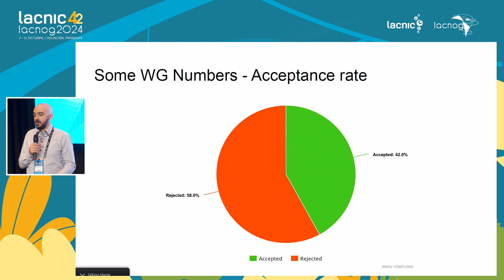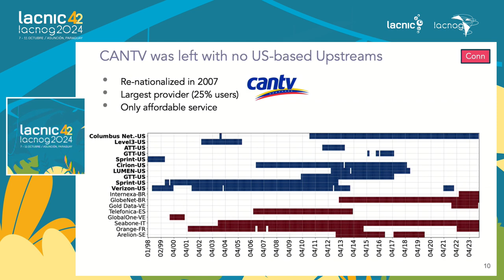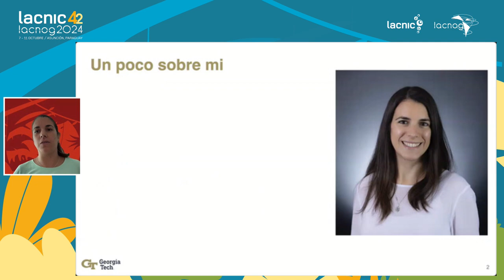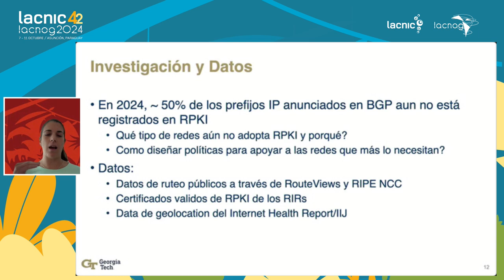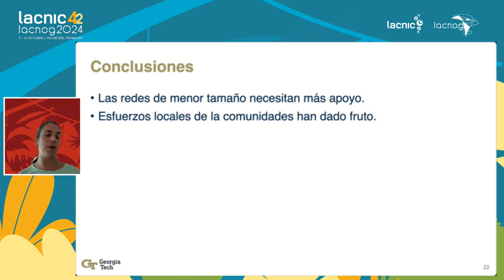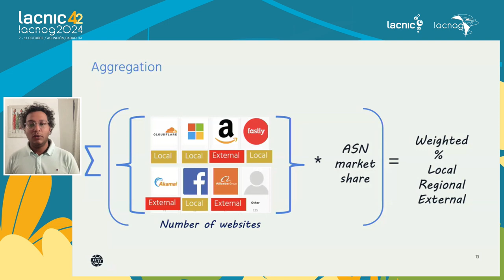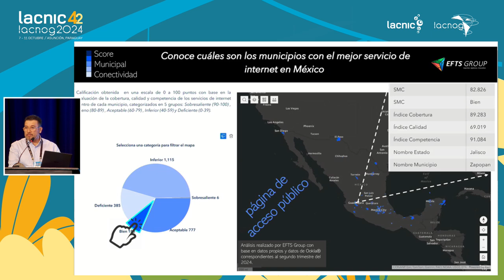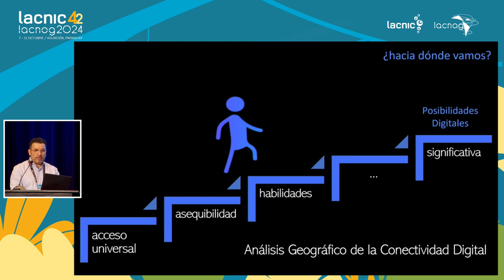Grupo de Trabalho de Medições da Internet (IMWG)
0:00 Uma década de crise na Venezuela
30:30 Barreiras na adopção do RPKI
58:32 Uma visão da localização de conteúdo na América do Sul
1:18:16 Pontuação Municipal de Conectividade